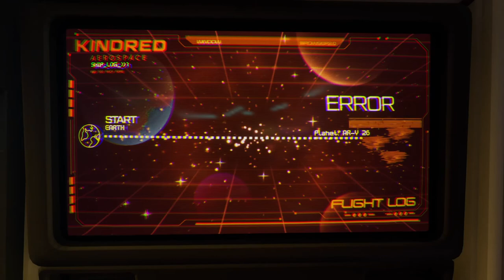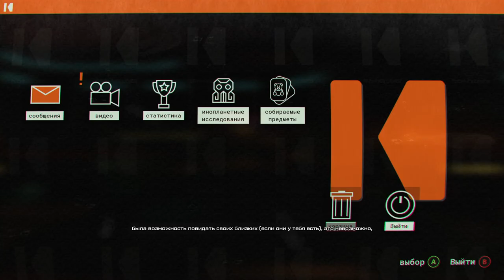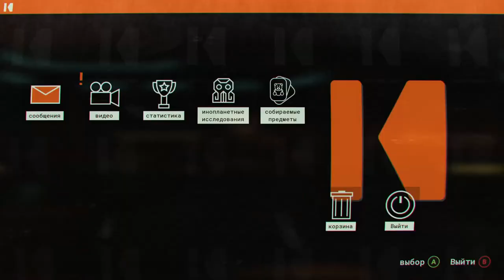Journey To The Savage Planet Let's Play XBOX SERIES X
Journey To The Savage Planet Let's Play XBOX SERIES X part 001